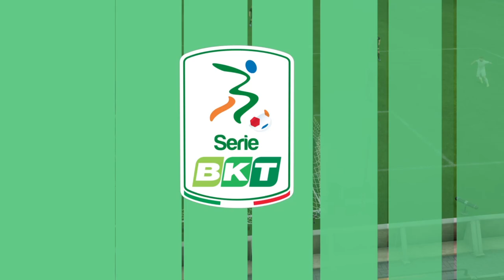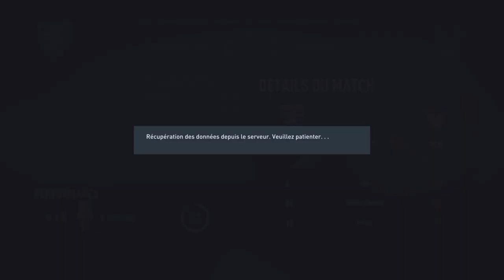FIFA 23 - CARRIÈRE JOUEUR #5 : LES CHOSES SE COMPLIQUENT...(CAMÉRA PRO)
Je te montre dans cette vidéo LE CINQUIÈME ÉPISODE DE MA CARRIÈRE JOUEUR ! (FIFA 23)

                                                                                                                                                                                          3 à 4 vidéos par semaine  🤙